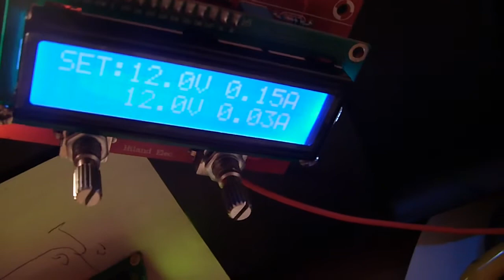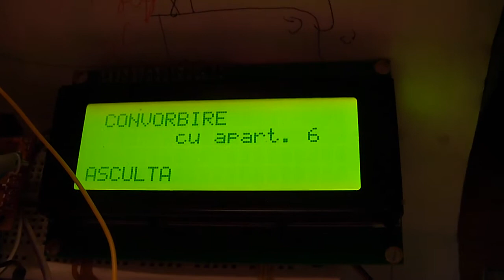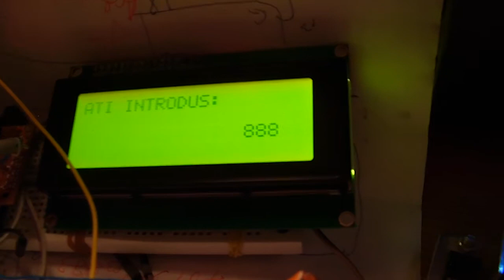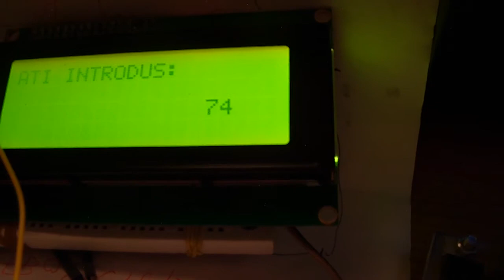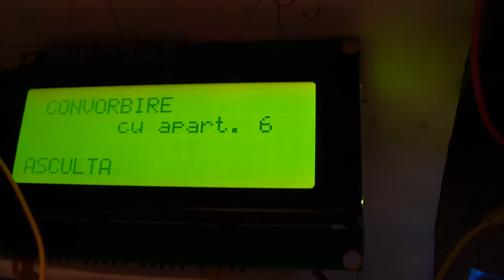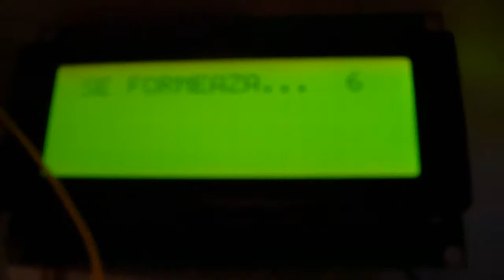Simulare panou acces bloc (4)